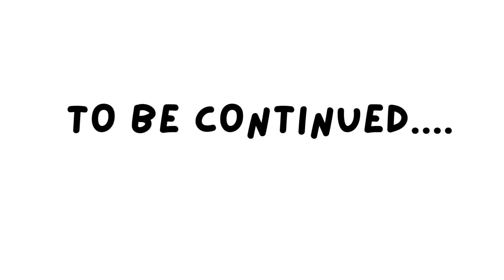Project I.G.I. I'm Going In - Gameplay | Part-3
Hello Everyone !!
Welcome to our gaming channel !!

🎮 Game Title: Project IGI
🖥️ Platform: PC
🔄 Game Mode: Single (Offline)

► About The Game:
Project IGI (I'm Going In) is a tactical first-person shooter video game released in 2000 for PC. Developed by Innerloop Studios and published by Eidos Interactive, the game features single-player and multiplayer modes.

In the single-player mode, the player takes on the role of a former SAS soldier named David Jones, who is hired by the US government to track down and stop a stolen nuclear warhead. The game features 14 missions, taking place in different locations around the world, including Russia, Libya, and China.

The gameplay in Project IGI is focused on stealth, tactics, and strategy, with a heavy emphasis on planning and executing missions without alerting enemies. The player can use a variety of weapons, gadgets, and tools to complete their objectives, including sniper rifles, grenades, and binoculars.

In addition to the single-player campaign, Project IGI also includes a multiplayer mode, allowing players to compete against each other in deathmatch and team deathmatch modes

► Chapters:
00:00 Mission 5 - Radar Base
31:52 Mission 6 - Get Priboi
53:08 Mission 7 - Border Crossing
01:11:17 Thank You for Watching. Please Subscribe to my Channel

🖥️ My System Specification:
► Operating System: Windows 10 Pro 64-bit (10.0, Build 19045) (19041.vb_release.191206-1406)
► Processor: AMD Ryzen 5 3600 6-Core Processor
► Chip type: AMD Radeon Graphics Processor
► Memory: 16GB RAM
► Graphics Card name: Radeon RX 570 Series
► Monitor: Acer EK220Q H3 1920 x 1080(p) (100Hz)
► Controller: Cosmic Byte Ares Wireless Controller
► Mouse: Logitech Gaming Mouse G402
► DirectX Version: DirectX 12

***Follow me***